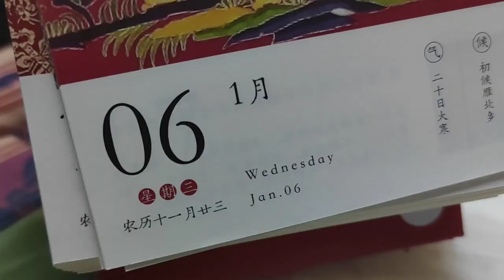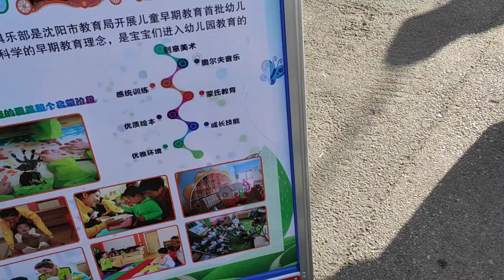Un Siciliano in Cina #29 - Secondo giro di Tamponi /// 沈阳第二轮检测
Praticamente mi tamponano solo per le feste 😂
Buona Befana a tutti!